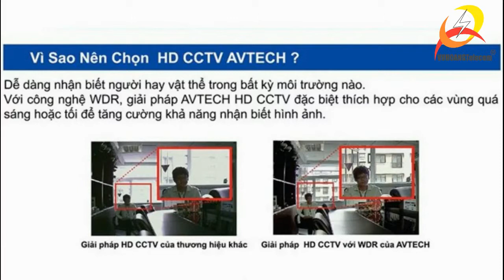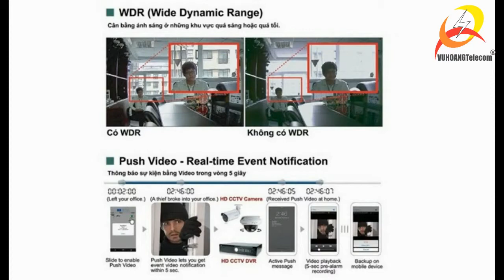Avtech AVT204A, Đầu ghi hình Avtech AVT-204A Vuhoangtelecom.vn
CÔNG TY CP VŨ HOÀNG TELECOM
NHÀ PHÂN PHỐI CAMERA SỐ 1 VIỆT NAM
Gọi 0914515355 Mr Việt tại Vuhoangtelecom